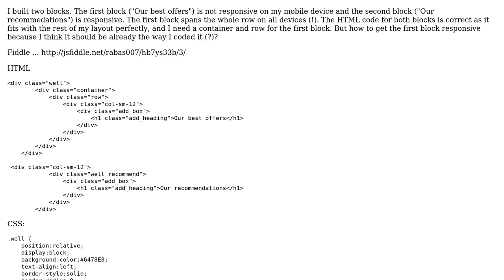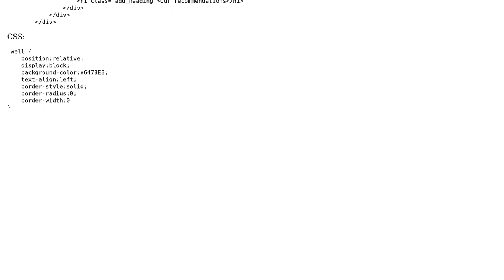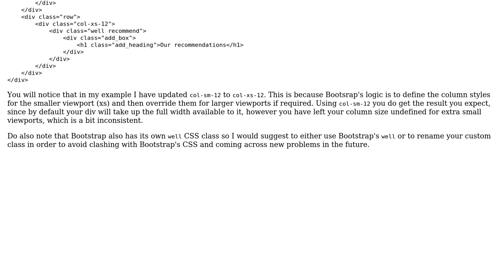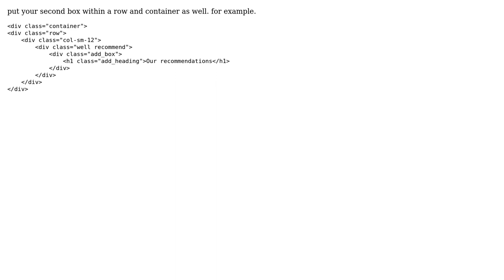Make box responsive (2 Solutions!!)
Make box responsive